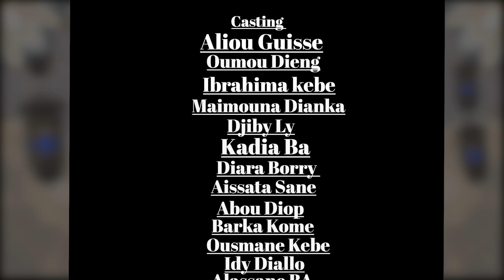GARDiENNAGE KOORKA SAISON 2 EPISODE 25